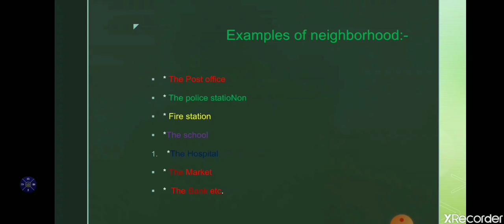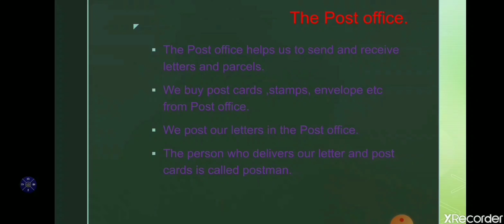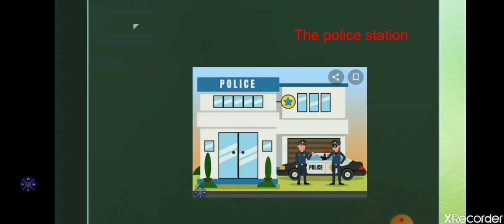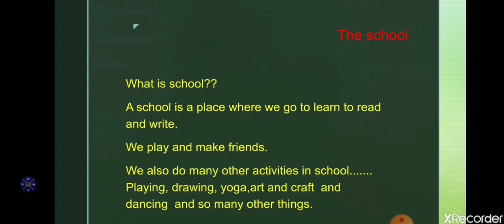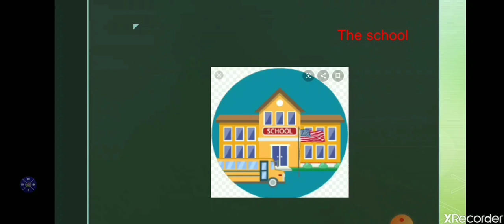School-MLZS Barh Class-1 Subject-EVS Topic-Neighbourhood